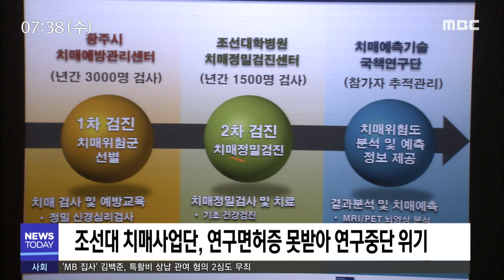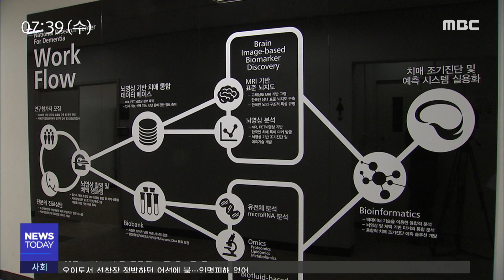조선대 치매사업단에 무슨 일이? - R (190814수/뉴스투데이)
(앵커)
국책연구기관으로 지역민들도
큰 관심을 보이고 있는
조선대 치매연구단이 최근 위기에 빠졌습니다.

연구의 면허증이라 할 수 있는
생명윤리위원회 심의를 학내에서
받지 못했기 때문입니다.

무슨 사연인지 김철원 기자가 보도합니다.

(기자)

치매를 조기에 예측하는 기술을 연구하고 있는 조선대 치매연구단.

급속하게 진행되는 고령화와 그에 따라 급증하는 치매를 예방할 수 있다는 기대 때문에 국내외에서 주목받고 있습니다.

최근에는 미국 국립보건원이 이 기관에 5년동안 100억원을 지원하기로 해 화제가 되기도 했습니다.

정부에서도 국비와 시비를 포함해 한 해 20억원 가까운 예산을 투입하고 있는 이 국책사업단은 그러나 최근 사업을 시작한 지 6년만에 최대 위기에 빠졌습니다.

연구를 계속하기 위해 필요한 면허증이라 할 수 있는 생명윤리위원회 학내 심의를 통과하지 못했기 때문입니다.

지난 황우석 사태 이후 크게 강화된 생명연구윤리에 따라 치매 임상연구에 필요한 혈액이나 각종 의료기구 사용에는 엄격한 연구윤리기준이 요구되고 있습니다.

조선대에 있는 생명윤리위원회는 대학본부와 조선대병원, 조선대치과병원 등 3개가 있는데 치매연구와 관련된 2개의 위원회가 서로 심의를 할 수 없다고 두 손을 들었습니다.

조선대병원의 위원회는 치매연구단의 연구책임자들이 병원 소속이 아닌 자연과학대 소속이라며 법에 따라 자신들은 심의를 할 수 없다는 입장이고

조선대 대학본부의 위원회는 혈액을 채취하는 등 인간 신체를 대상으로 하는 연구를 검증할만한 전문성이 부족해 당장은 심의를 할 수 없다는 입장입니다.

이런 식으로 지난 1월부터 심의가 반려되거나 거부된 것이 벌써 6차례입니다.

(스탠드업)
조선대 치매사업단은 결국 조선대 학내에 있는 생명윤리위원회에서 심의받는 것을 포기하고 다른 학교인 전남대병원 생명윤리위원회에 심의를 맡기기로 했습니다.

광주과기원과 전남대 등 다른 기관을 이끌며 치매 연구를 주도하던 조선대치매사업단이 정작 생명윤리위원회 심의는 다른 대학에서 받게 된 셈인데

이런 마찰과 불협화음이 향후 치매연구의 차질로 이어지지 않을지 우려됩니다.

           ◀ＡＮＣ▶
           ◀ＥＮＤ▶
           ◀ＶＣＲ▶